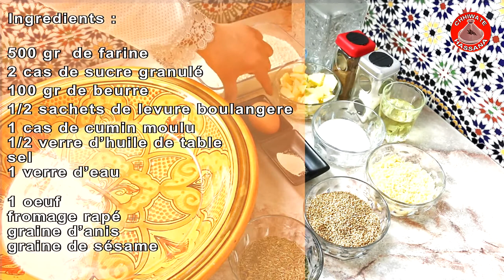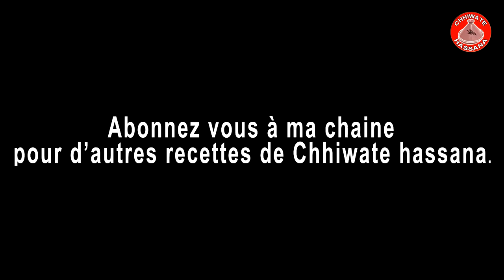batonnets salés 3 saveurs باتون مالح بثلاث نكهات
bâtonnets "Sticks recette facile   وصفة سهلة
مملحات على شكل فقاص صغير مالح
anis, sésame et fromage rapé